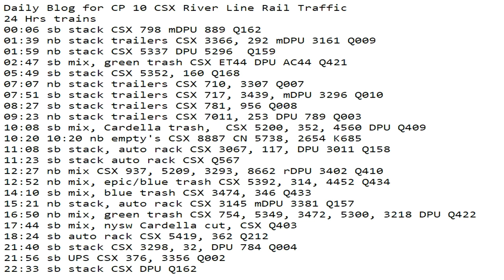June 4 2021 24 Hrs CSX Trains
24 Hrs trains

00:06 sb stack CSX 798 mDPU 889 Q162

01:39 nb stack trailers CSX 3366, 292 mDPU 3161 Q009

01:59 nb stack CSX 5337 DPU 5296  Q159

02:47 sb mix, green trash CSX ET44 DPU AC44 Q421

05:49 sb stack CSX 5352, 160 Q168

07:07 nb stack trailers CSX 710, 3307 Q007

07:51 sb stack trailers CSX 717, 3439, mDPU 3296 Q010

08:27 sb stack trailers CSX 781, 956 Q008

09:23 nb stack trailers CSX 7011, 253 DPU 789 Q003

10:08 sb mix, Cardella trash,  CSX 5200, 352, 4560 DPU Q409

10:20 10:20 nb empty's CSX 8887 CN 5738, 2654 K685

11:08 sb stack, auto rack CSX 3067, 117, DPU 3011 Q158

11:23 sb stack auto rack CSX Q567

12:27 nb mix CSX 937, 5209, 3293, 8662 rDPU 3402 Q410

12:52 nb mix, epic/blue trash CSX 5392, 314, 4452 Q434

14:10 sb mix, blue trash CSX 3474, 346 Q433

15:21 nb stack, auto rack CSX 3145 mDPU 3381 Q157

16:50 nb mix, green trash CSX 754, 5349, 3472, 5300, 3218 DPU Q422

17:44 sb mix, nysw Cardella cut, CSX Q403

18:24 sb auto rack CSX 5419, 362 Q212

21:40 sb stack CSX 3298, 32, DPU 784 Q004

21:56 sb UPS CSX 376, 3356 Q002

22:33 sb stack CSX DPU Q162